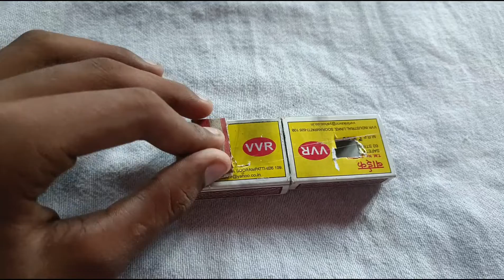How to make Matchbox JCB l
match box

small wheel

world samll jcb

jcb back loader

hitesh or xprimnt

youtube viral

video kaisa laga comments kare 👈👈

video share jarur karo

       धन्यवाद🙏🙏🙏🙏🙏